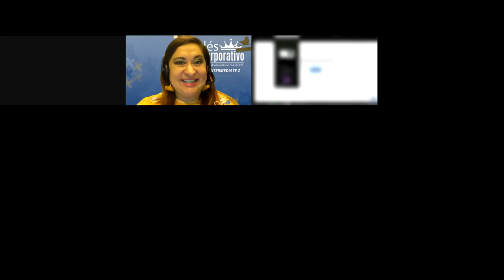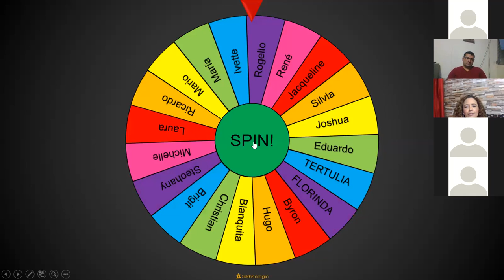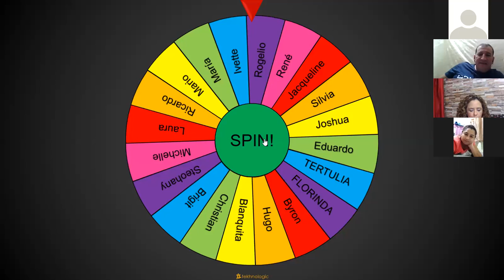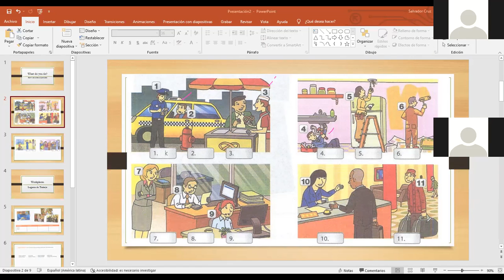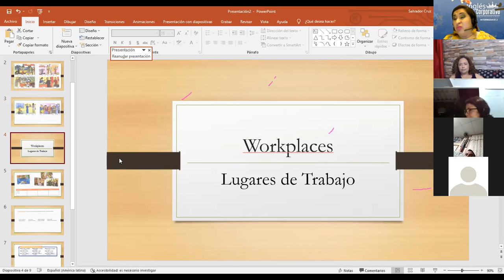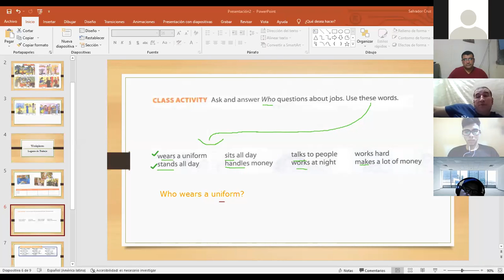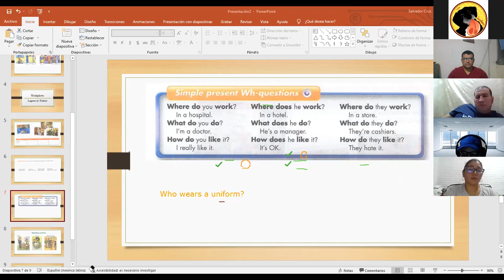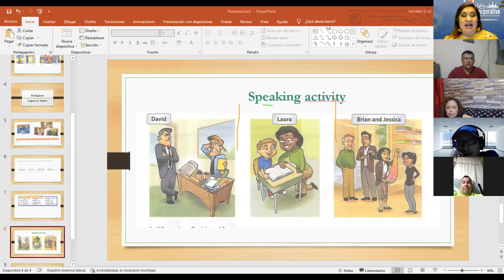Ingles Corporativo- Class#11-Jobs and workplaces-2.2.2022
By the end of this class, you will learn vocabulary for common jobs. Additionally, you will also practice describing the activities that different jobs do. Also will learn how to form “Wh Questions” using the simple present tense.
Al final de esta clase ustedes aprenderán vocabulario de trabajos comunes. Adicionalmente ustedes también practican describiendo las actividades que se hacen en los diferentes trabajos. También aprenderán a sonar de una manera natural cuando hagan preguntas interrogativas "Wh" en presente simple.